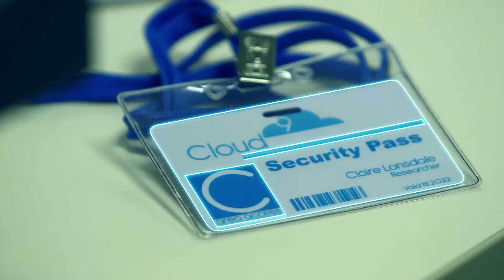整合趨勢科技Trend Micro與VMware的力量來確保虛擬化桌面、數據中心及雲端環境的安全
趨勢科技Trend Micro透過長期與VMware的合作提出了Deep Security。這是第一個在虛擬化環境下全面無代理程式的解決方案，特別為了建購在VMware解決方案上的數據中心虛擬化、桌面虛擬化以及雲端環境量身打造而成